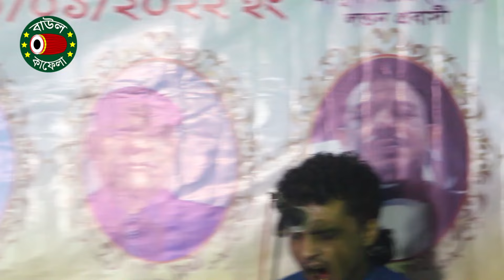আমার সুখ পাখিটা গেছে মারা একটা তিরের আঘাতে | বিচ্ছেদ গান | খাদিজা ভান্ডারী | Khadija Bhandari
আমাদের আরও কিছু জনপ্রিয় ভিডিও আছে দেখে নিতে পারেন নীচের লিঙ্ক থেকেঃ

Label: Baul Kafela TV
Produced by Alam Liton